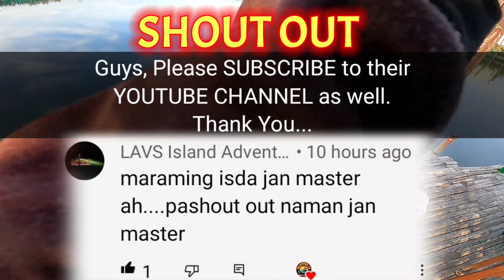GRABE SA DAMI NG BANGUS IKAW NALANG ANG AAYAW | LA BAMBOO FISHING COTTAGE | FISH HARVEST | ISLANDER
Binalikan namin ang LA BAMBOO FISHING COTTAGE Guys, grabe pagdating ng 9:00am sunod-sunod na naman ang huli ko.

Fishing video
LA BAMBOO FISHING COTTAGE
MALABON METRO MANILA

SPECIAL TAGS to @primitiveislander8676  @buhayislavlogtv